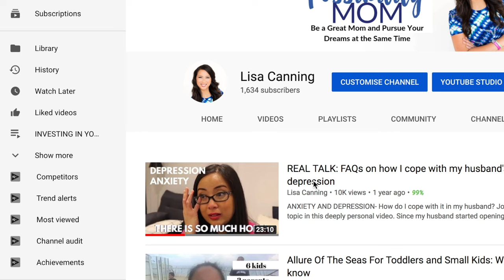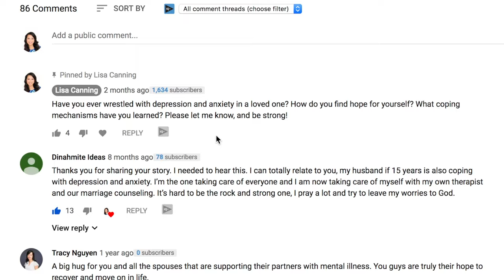My Spouse is Depressed: Loving a Depressed Man, with Josh Canning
My Spouse is Depressed. Loving a Depressed Man (Even when it's hard...)

Hey to you out there struggling as the lover of a husband or spouse or loved one with depression... I've been there, and I know that loving a depressed person is not always easy... gosh, far from it!

Since my husband Josh Canning started opening up about depression a few years back, and I started sharing about the experience from my side, I have received MANY questions about anxiety and depression in marriage. I am happy to speak on this topic because it is so important and I truly believe that THERE IS SO MUCH HOPE!

In this video my husband Josh and I discuss how to love a depressed partner in a way they can receive it. While Josh's depression surprised and blind-sided me in the beginning, I've come to accept it as part of the whole package of who he is, and loving a depressed man, THIS man, has become life's passion for me.

REAL TALK FAQs: HOW I COPE WITH MY HUSBAND'S ANXIETY AND DEPRESSION

Check out the recent Bell Let's Talk documentary which we contributed our story to, In Their Own Words

Read my blog post 6 ways to cope when your spouse has depression

WHO AM I:
I am a parenting, design and lifestyle expert in Toronto, Canada where I live with my seven kids ages ten and under. I write a blog focused on productivity, motherhood, interior design and other strategies on how to design a beautiful life: